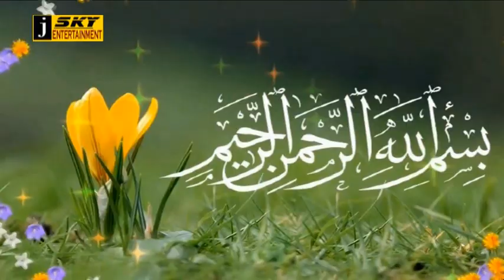CHADAWTA 2019 PART 5 CHADAWTA MELA URS